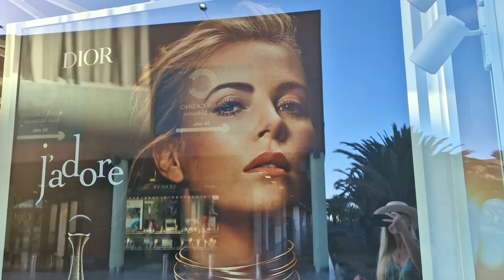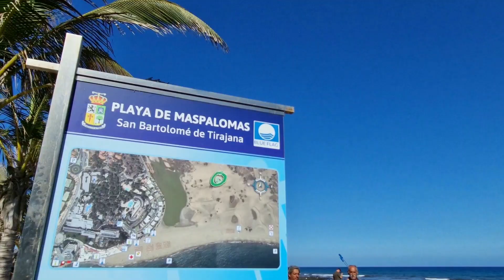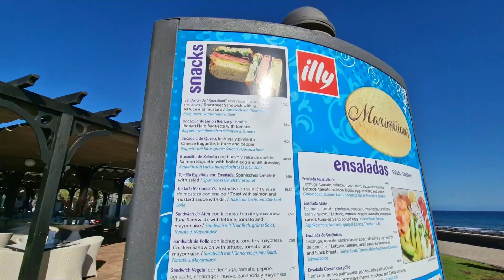Испания 2023: Канарские острова и отпуск на Канарах. Что посмотреть на Гран Канарии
Если Вы находитесь в поиске отеля, куда поехать отдохнуть на Канарах, или, может быть, интересного ресторана на острове Гран Канария - этот плейлист для Вас!!!

Здесь я размещаю свои обзоры канарских отелей, ресторанов, интересных мест на острове Гран Канария, где Вы сможете прекрасно отдохнуть и приобрести новые впечатления!

Канал Райская жизнь на Канарах для тех, кого интересуют также: туризм на Канарах, Лас Пальмас де Гран Канария, отдых на Канарских островах, Маспаломас, Плайя дель Инглес, как купить недвижимость в Испании, Тенерифе, знакомства с испанцами, эмиграция в Испанию, замуж зарубеж, испанские мужчины, переезд и жизнь в Испании, эмиграция в Европу, жизнь на Канарах, купить бизнес в Испании, организовать бизнес в Испании, недвижимость в Испании, Работа в Барселоне, Мадриде, работа в Аликанте или на Гран Канарии, Бенидорм, Валенсия, Малага, переезд в Испанию на ПМЖ.